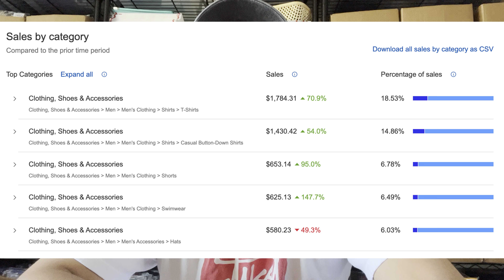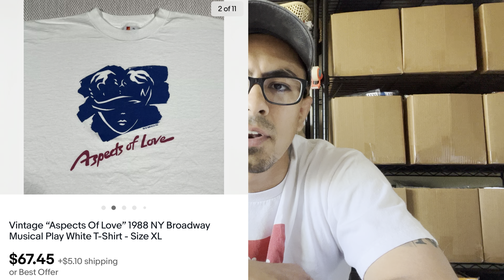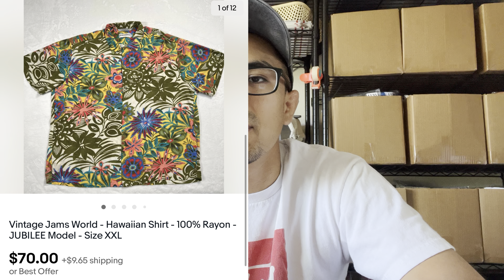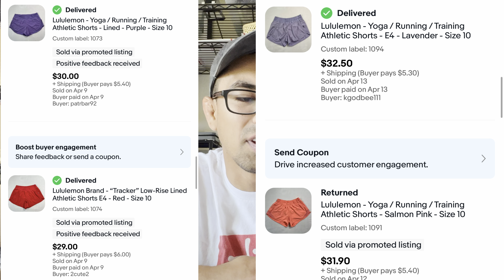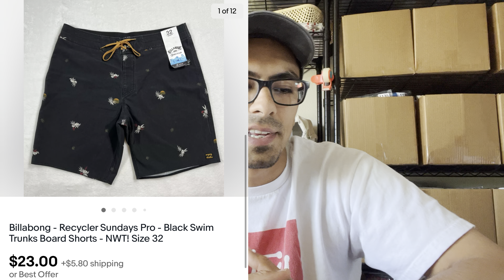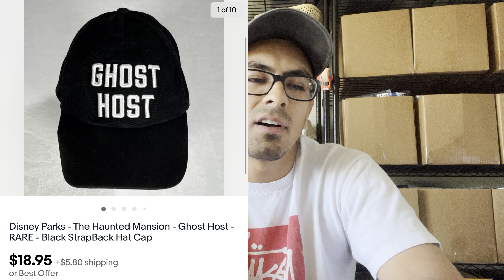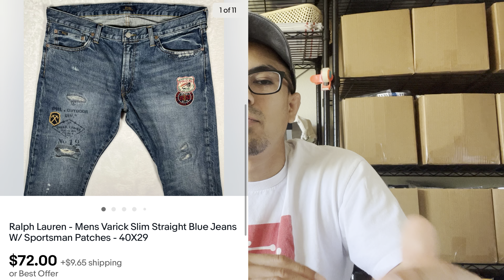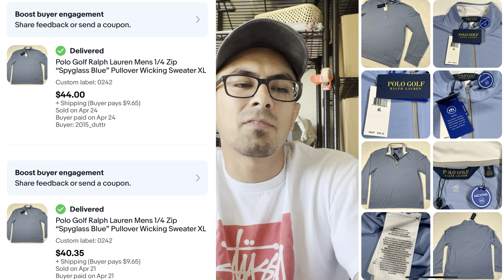What Sold on eBay!? April 2022! Over 9K in sales! BOLO LIST!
What Sold on eBay!? April 2022! Over 9K in sales!

Showing you guys some of our best sales from April 2022.